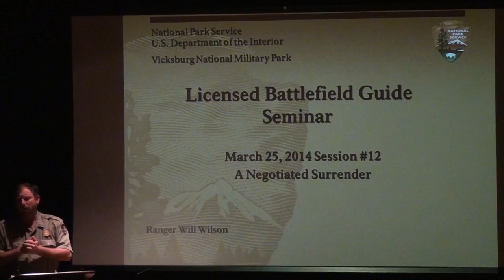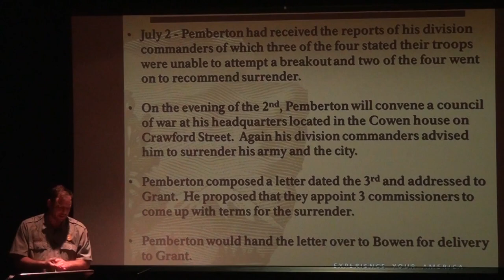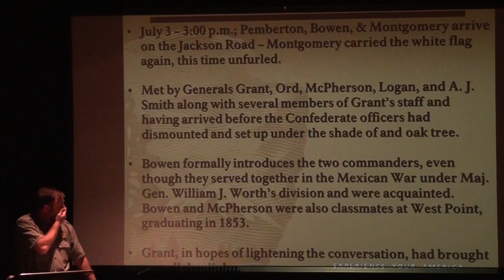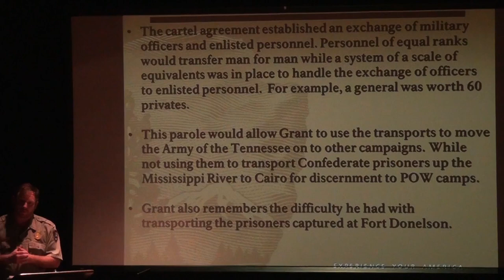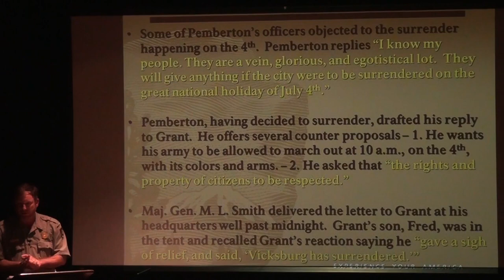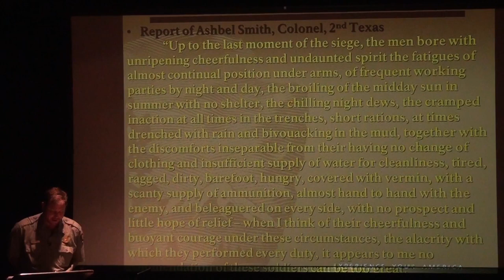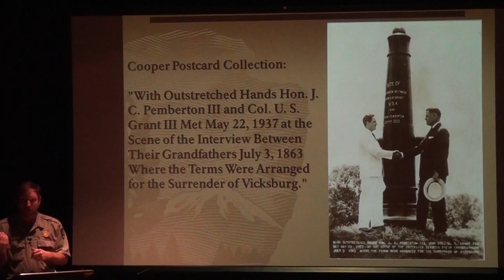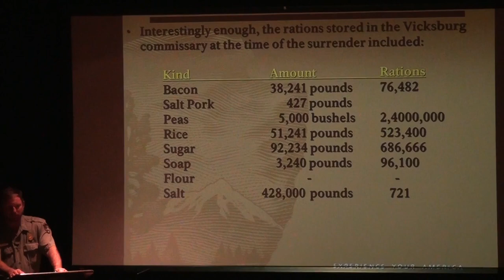2014 LBG Seminar Session #12: A Negotiated Surrender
Session #12 of the 2014 Licensed Battlefield Guide Training Seminar, held on March 25, 2014 at Vicksburg National Military Park's Visitor Center in Vicksburg, Mississippi.

Ranger Will Wilson presents A Negotiated Surrender.

Musical Intro is an excerpt from "When Johnny Comes Marching Home" by the 2nd South Carolina String Band at the Vicksburg Sesquicentennial Civil War Heritage Fair on April 5, 2013. Used with permission.

I.  Surrender Discussions

a. Pemberton to Johnston
b. Pemberton to his Division & Brigade Commanders
c. Division & Brigade Commanders to Pemberton
d. Meeting between Maj. Gen. Grant and Lt. Gen. Pemberton on July 3, 1863
e. Subordinates hash out surrender terms as Grant and Pemberton step aside
f. Dix-Hill Cartel
g. Vicksburg Surrenders July 4, 1863

II.  Parole

a.  Pemberton learns that he, his division and brigade commanders, and the Mississippi State Troops had been declared exchanged on July 13.
b.  Stevenson and Bowens divisions will be held at two parole camps at Enterprise, MS and Demopolis, AL of which they are declared officially exchanged by the end of September 1863.